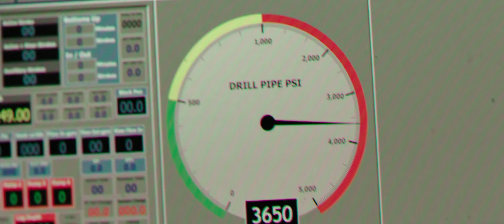Deepwater Horizon - Official® Trailer [HD]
Based on the true events that occurred on an oil rig in the Gulf of Mexico on April 20, 2010, the story chronicles the courage of those who worked on the Deepwater Horizon and the extreme moments of bravery and survival in the face of what would become one of the biggest man-made disasters in world history.

Cast: Mark Wahlberg, Kurt Russell, John Malkovich, Dylan O'Brien, Gina Rodriguez, Kate Hudson

Studio: Summit Entertainment (Lionsgate)
Director: Peter Berg
Screenwriter: Matthew Sand, Matthew Carnahan
Genre: Drama, Action